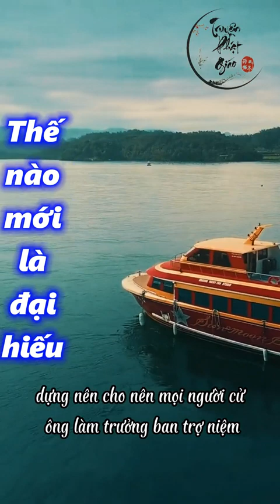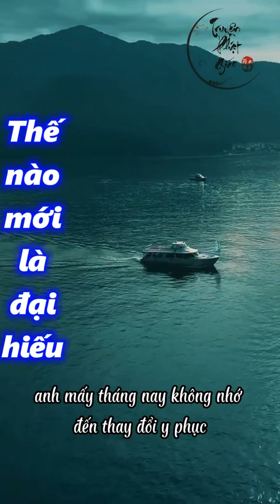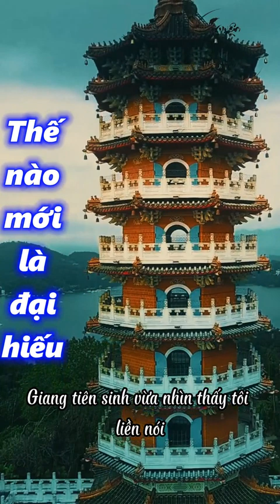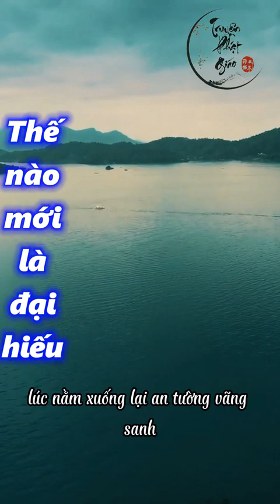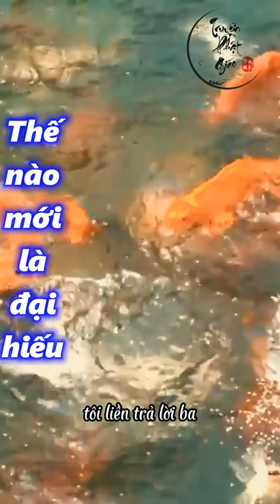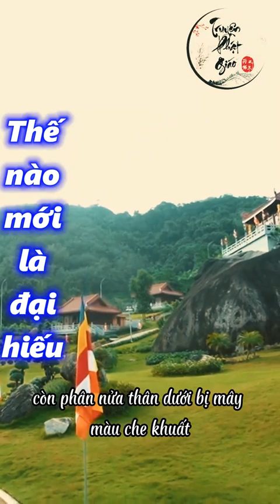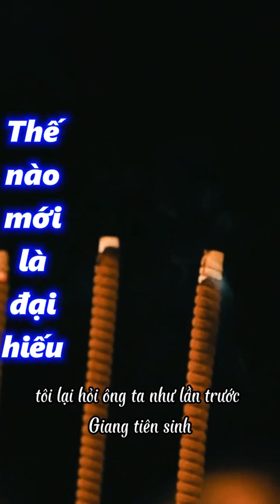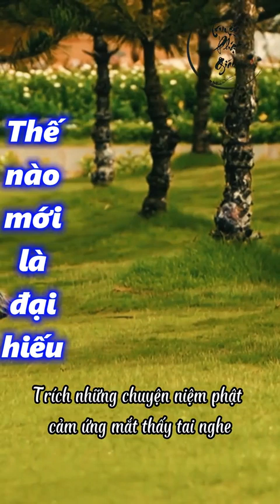Thế nào mới là đại hiếu phatphapnhiemmau nhanqua cuocsong doisong story truyentranh xuhuong #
Chào các bạn! Dấu Chân Phật - Official  là kênh YouTube được lập ra với thiện ý sưu tầm và chuyển âm những câu chuyện, điển tích trong Phật môn, từ đó người nghe sẽ rút ra những bài học bổ ích cho mình. Trọng tâm nội dung của kênh là những mẩu chuyện về nhân quả, nghiệp báo, những bạn nào là Phật tử hay là người mộ đạo có thể tìm kiếm những nội dung về điển tích nhà Phật qua kênh  nhé. Nam Mô A Di Đà Phật! Xin chân thành cảm ơn các bạn!

👉 Đăng ký kênh để theo dõi thêm những video hay và hấp dẫn, đừng quên bấm dấu LIKE và nhấn chuông 🔔 nhận thông báo khi Dấu Chân Phật - Official  ra video mới nhé!
Tiểu sử
©  Sưu tầm & Biên Soạn : Trần Phát Linh
© Bản Quyền Thuộc Về : Trần Phát Linh - Dấu Chân Phật Official
© Copyright byDấu Chân Phật - Official - Do Not Reup!